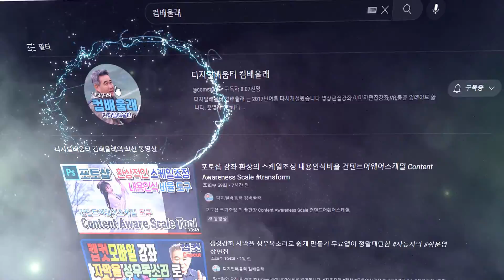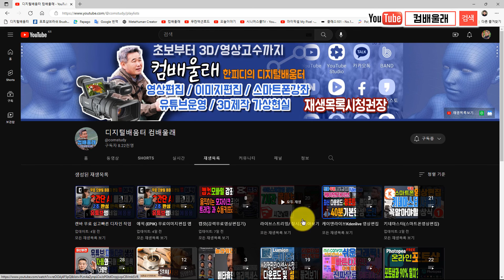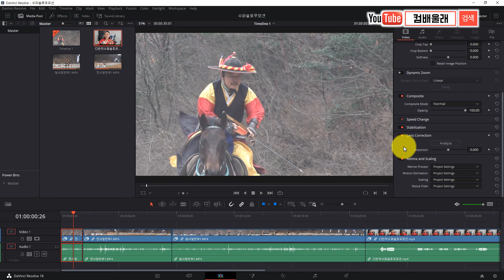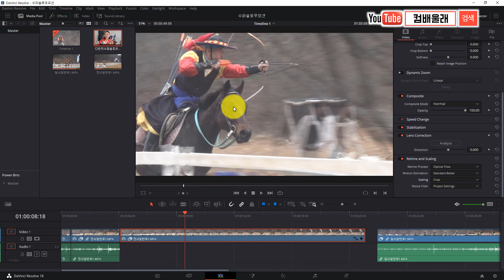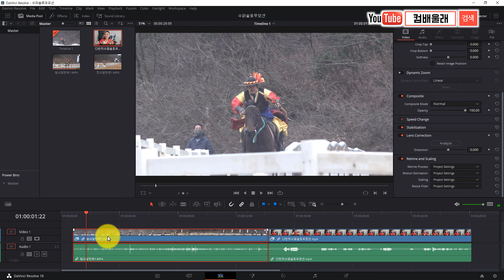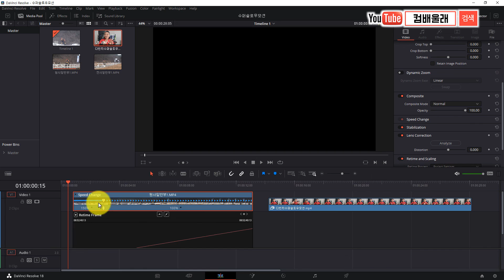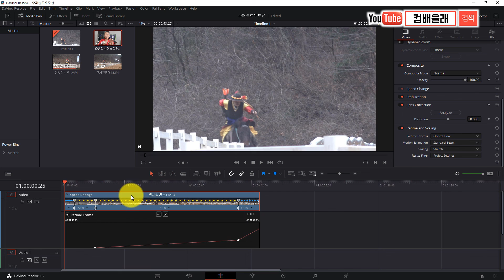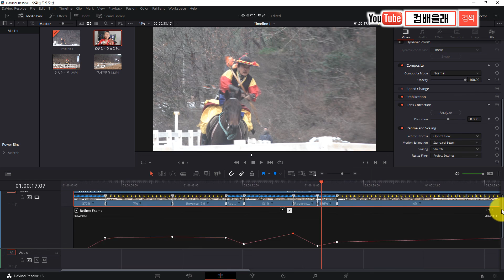다빈치리졸브 수퍼슬로우모션 ,리타임콘트롤 ,리타임커브 속도조절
다빈치리졸브의 영상속도조절에 대해 모든것을 알아봅니다.